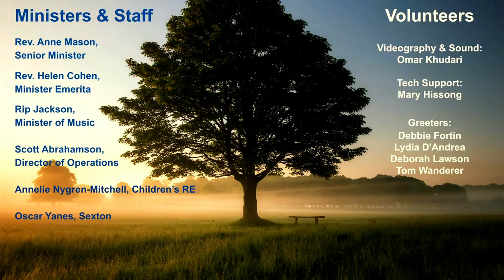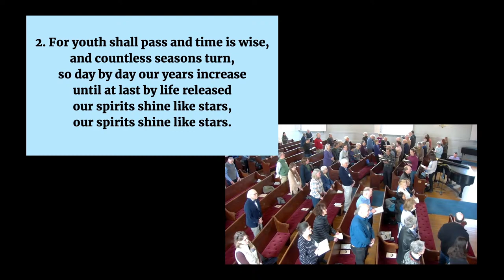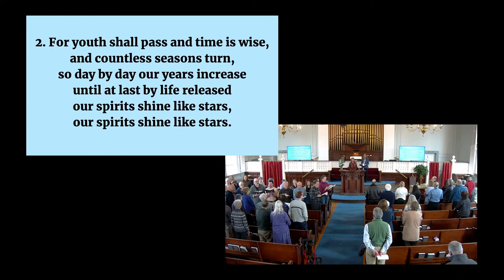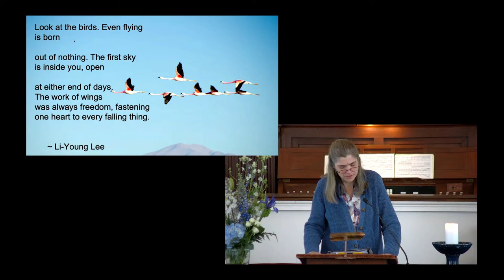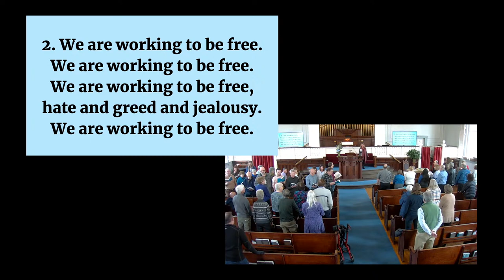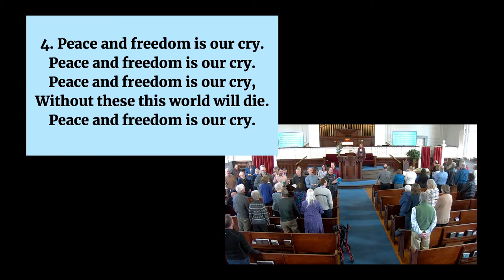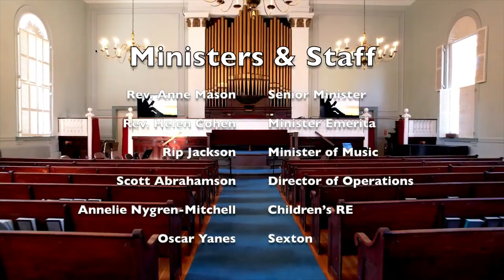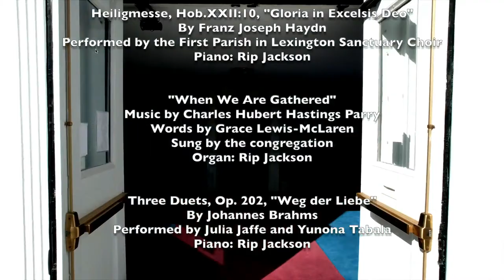The Acorn in the Oak of our Being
Transformation is the theme of our month of March.  Rev. Anne will explore how transformation begins in our own center - as an ‘acorn in the oak of our being’ and ripples out in ways which give roots to justice and growth.  Today we will celebrate the end of our Stewardship Drive as we all commit to ‘fueling the vision’ of our congregation.

This Sunday, the Sanctuary Choir will sing Franz Joseph Haydn’s thrilling “Gloria in Excelsis Deo” (from Heiligmesse, Hob.XXII:10) and John Rutter’s beautiful and hopeful song “A Distant Land.” Soloists Julia Jaffe and Yunona Tabala will sing Johannes Brahms' gorgeous duet “Weg der Liebe” (from Three Duets, Op. 202). For the centering music, Rip Jackson will play a piano arrangement of Antonín Dvořák’s hauntingly serene “Largo” (from Symphony No. 9 in E minor, "From the New World," Op. 95, B. 178). And for the postlude, Rip Jackson will play Johann Sebastian Bach’s triumphant “Fuga in c minor, BWV 549” on First Parish’s magnificent 1898 Hutchings 32-rank tracker organ.